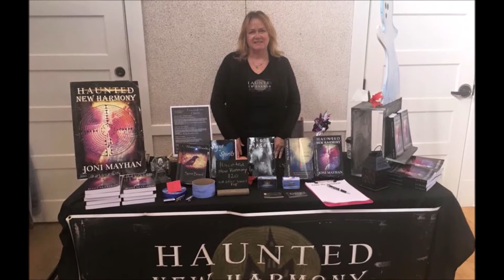Critter Cafe The Babies Meet the Neighbors 6 20 21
Watch as the baby raccoons discover skunks and opossums for the first time. The results are hysterical!